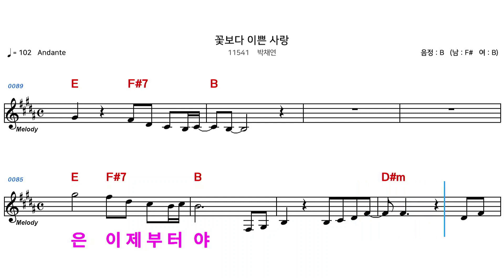(MR) 11541 꽃보다이쁜사랑 - 박채연